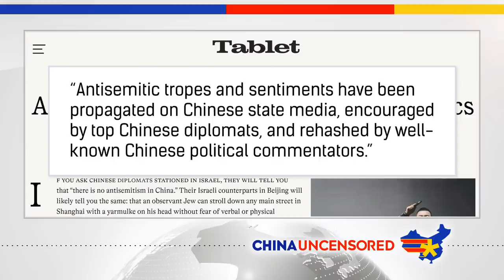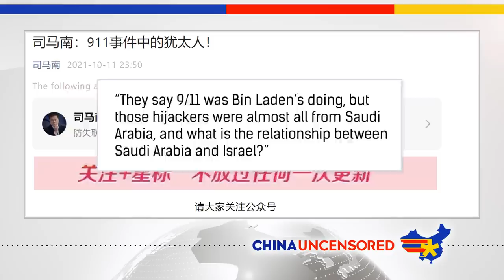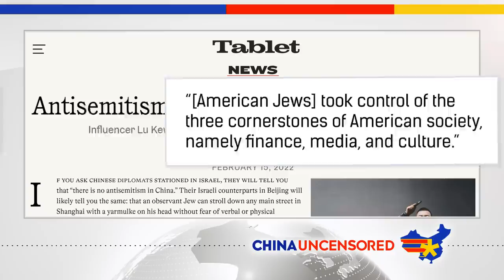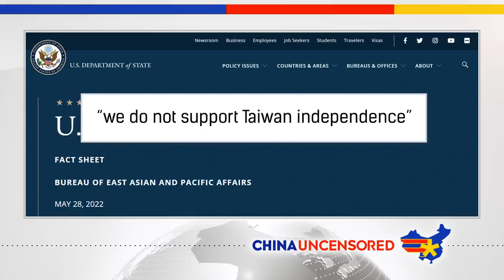Antisemitism on the Rise in China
How are Jews treated in China? In this episode of China Uncensored, we talk about antisemitism in China, the Jewish population in China, and how the Chinese Communist Party views Israel.